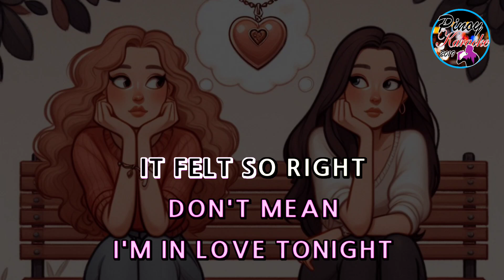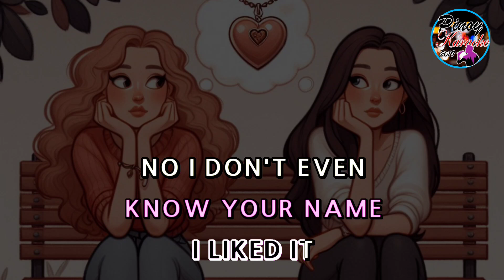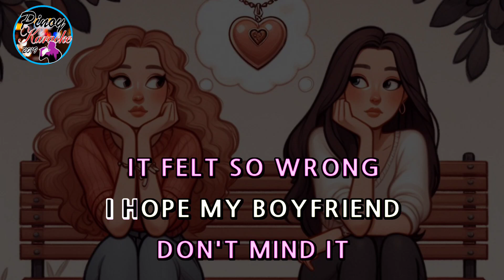I Kissed A Girl by Katy Perry (Karaoke : Male Key)